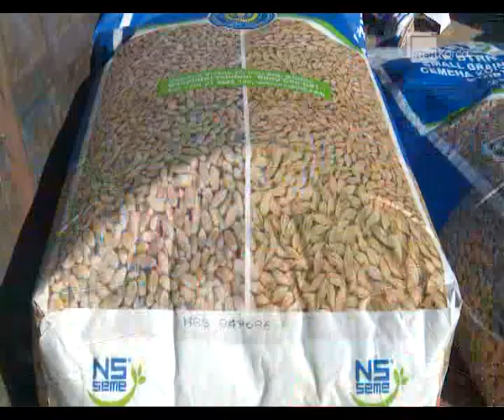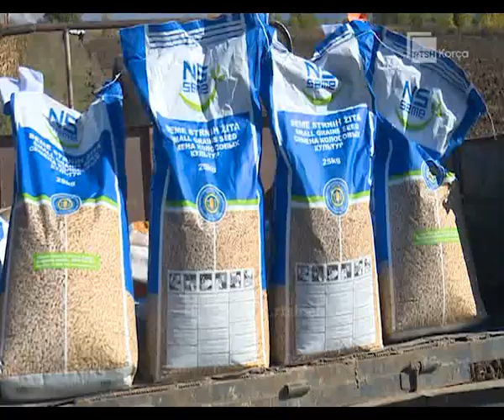Nis mbjellja e të lashtave